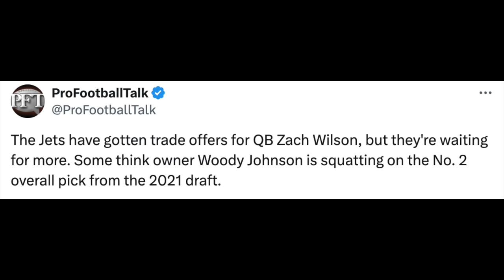REPORT: New York Jets Received Multiple Trade Offers For Zach Wilson | Woody Johnson Involved?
"The Jets have gotten trade offers for QB Zach Wilson, but they're waiting for more. Some think owner Woody Johnson is squatting on the No. 2 overall pick from the 2021 draft"